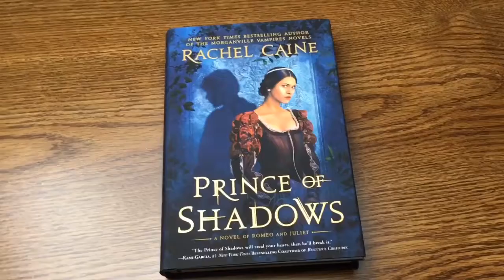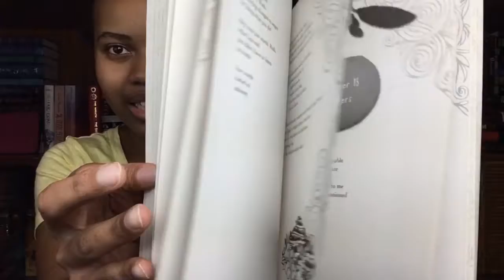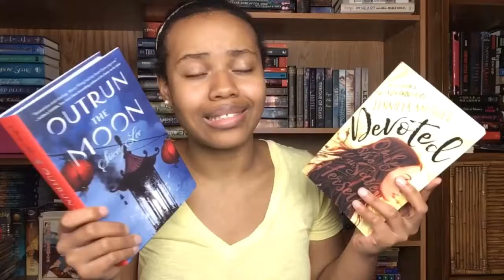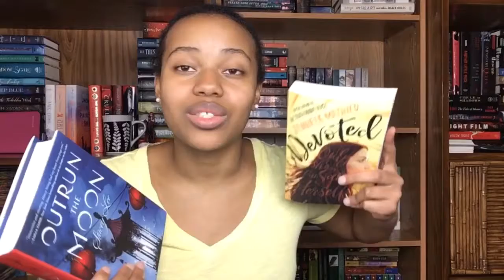June Wrap Up | 2017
I'm just a bit late but here's my June wrap up! I have been so busy lately! I hope you guys enjoy. :)